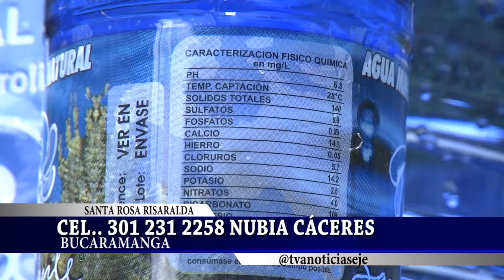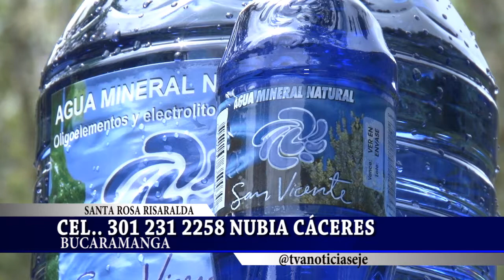Curas Termales en Migraña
Conocer un poco como tratar migrañas con el uso continuo del agua mineral natural.